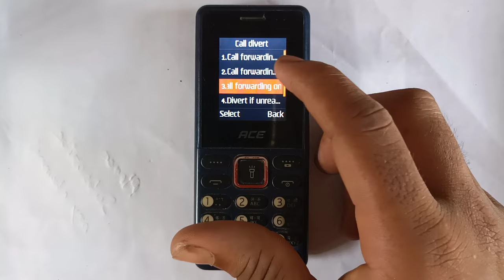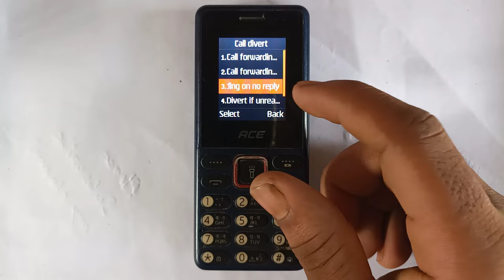How To Divert Call In Itel Keypad Phone | Itel Keypad Phone Me Call Divert Kaise Karen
How To Divert Call In ItelAce Keypad Phone | Itel ace Keypad Phone Me Call Divert Kaise Karen | Call Divert
Dosto Aaj Ke Is Video Me Maine Aapko Bataya Hai Itel ace Keypad Mobile Me Call Divert Kaise Karen Aur Call Divert Ko Kaise Hataye Iske Bare me